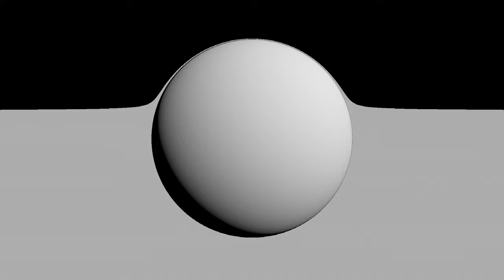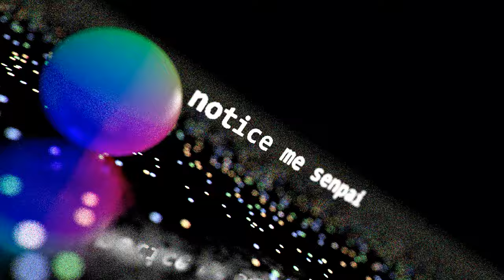stuck by jetlag [4k intro; Revision 2020]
Procedural music and animation in 4 kilobytes executable file.
Took 10th place at PC 4k Intro compo at Revision 2020 (Remote).

Uses BEPCT4k, crinkler, 4klang, shader minifier, stameska, single GLSL shader and OpenGL 2.